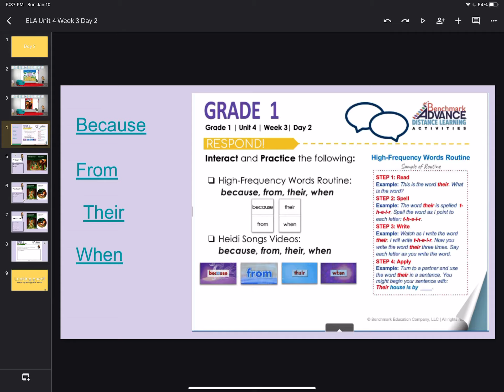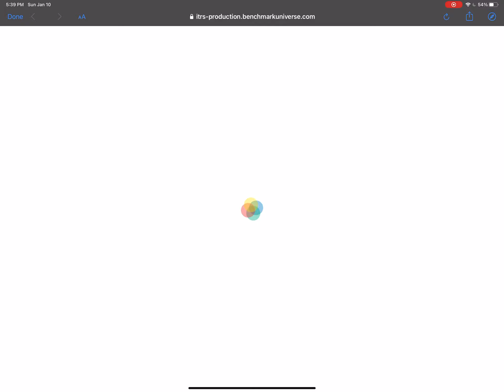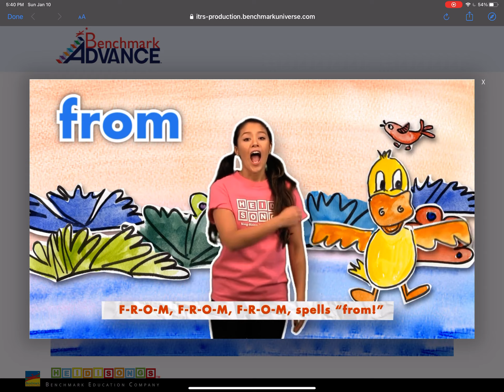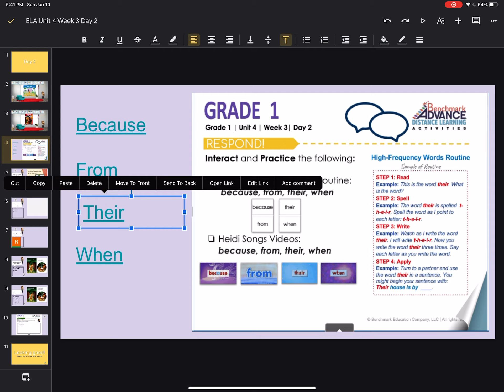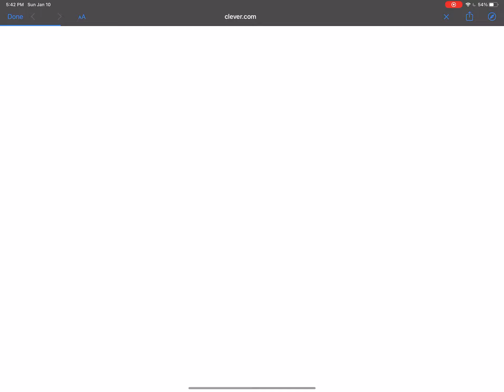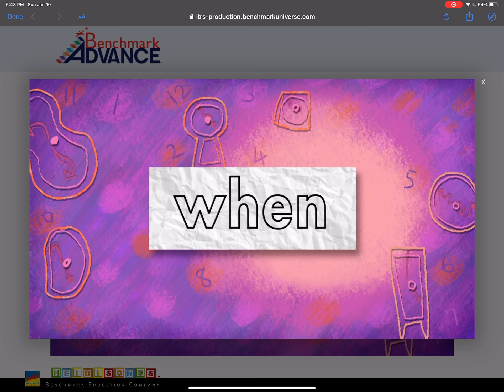Sight Wirds U4W3